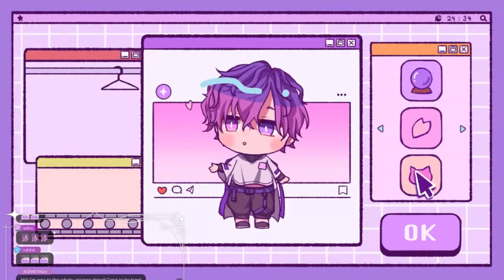【MINECRAFT】continuing our Japanese village!【NIJISANJI EN | Uki Violeta】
I'll continue to carry the server in your honour bitch

Stream "Starlight, Stargazer" here!

『 Tags 』
✧ General /
✧ Live /
✧ Art /
✧ Assets /
✧ Meme /
✧ NSFW /
✧ Thumbnails /
✧ Clips /
✧ Plush & Cute /
✧ Drinks /

『 NOCTYX 』

『 Credits 』
BGM / DOVA - SYNDROME
Bedroom & Teatime Asset / nrnmarie
Thumbnail / eesenie